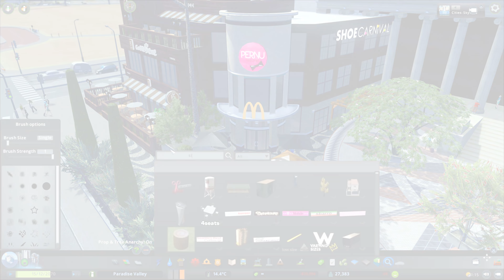Paradise Valley (Ep: 20) Monte Carlo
Paradise Valley - A Cities Skylines series focused on building the Las Vegas strip using mostly custom assets.

This episode is the completion of the Monte Carlo Hotel & Casino.